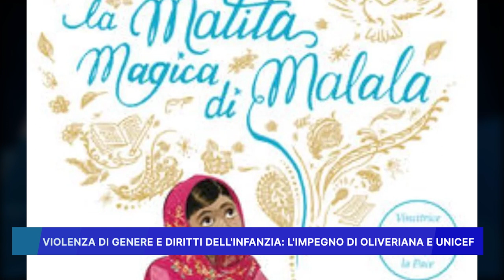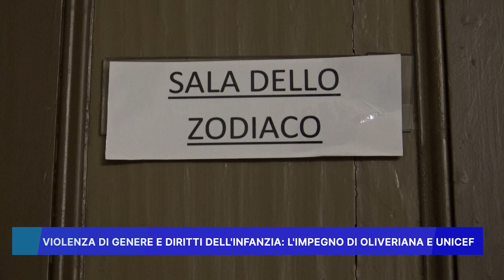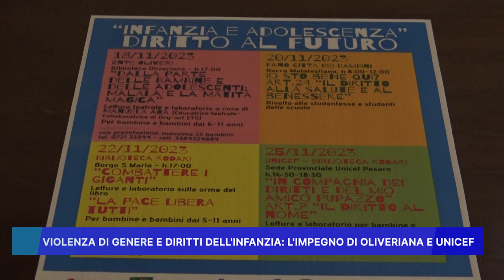VIOLENZA DI GENERE E DIRITTI DELL' INFANZIA: L' IMPEGNO DI OLIVERIANA E UNICEF